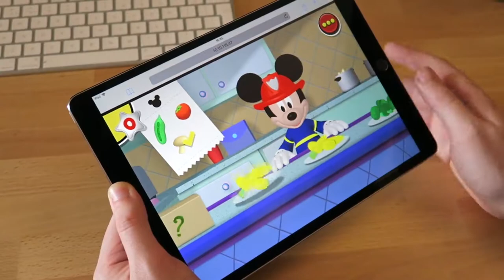February 5, 2020